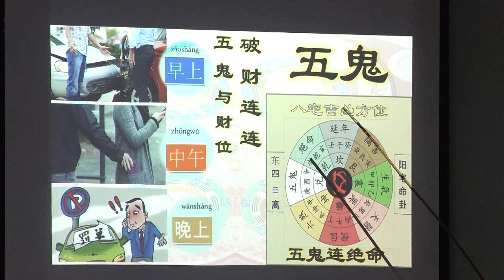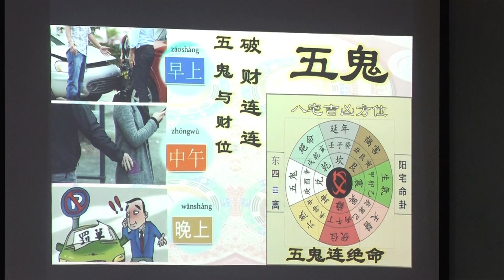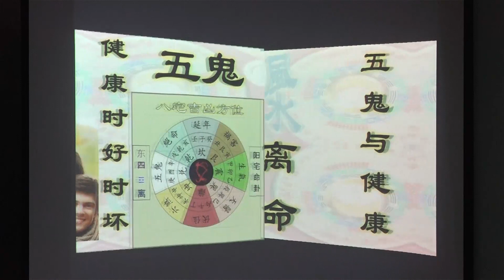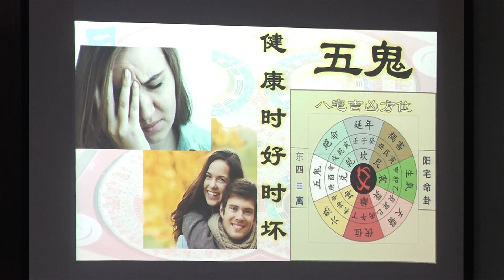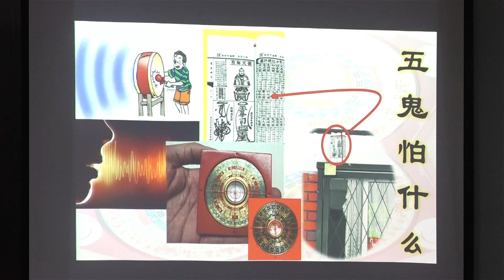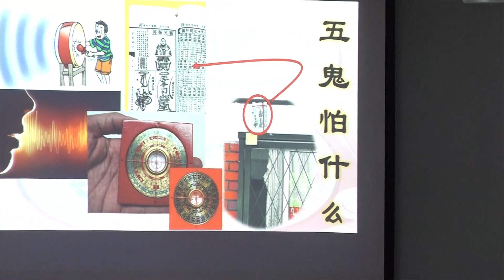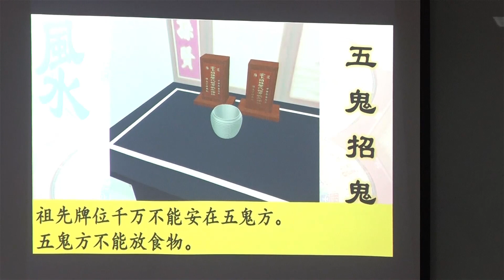【八宅吉凶方位(2)】[03 / 07] 08-09-2019 Seminar (讲座) - KX Master Neo [梁賑彏(正觉)风水命理大师)] (新加坡风水师傅)